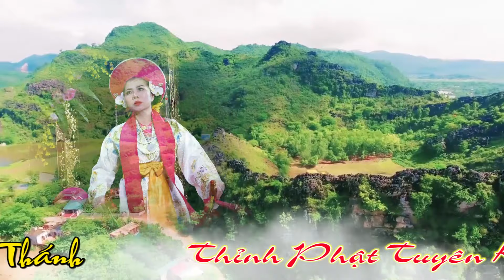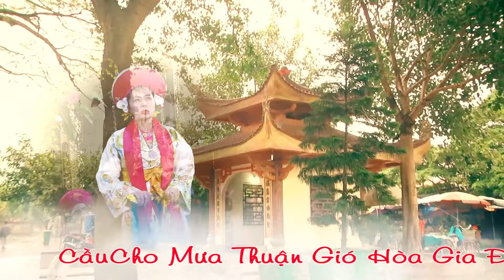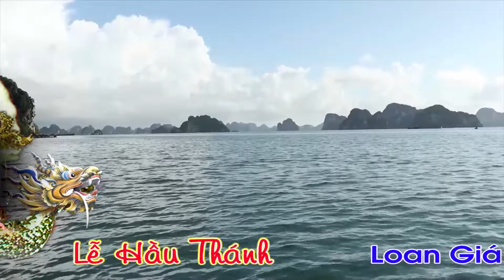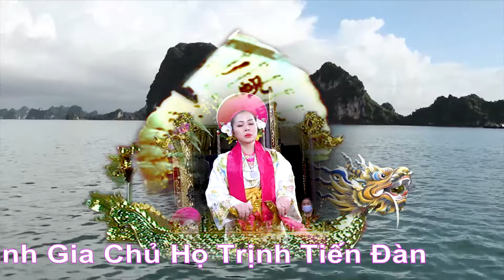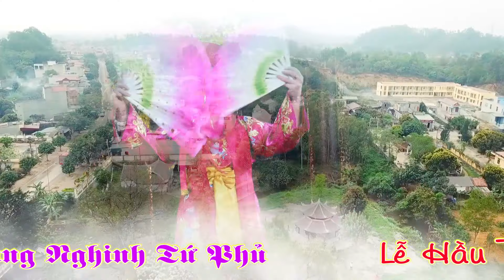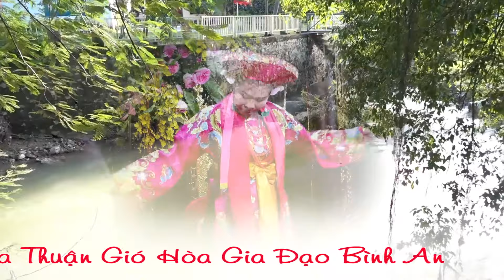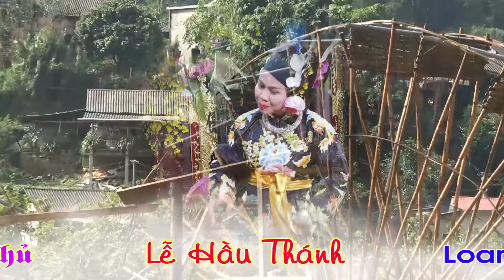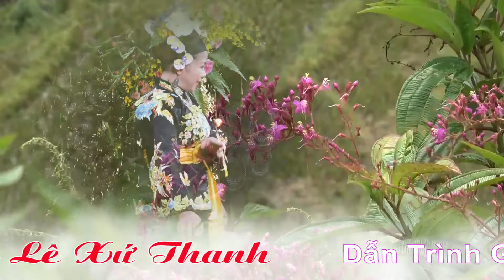Đồng Thầy Lê Thị Hoà Loan Giá ,Dâng Văn Nhóm Văn Hoàng Phùng !HD3